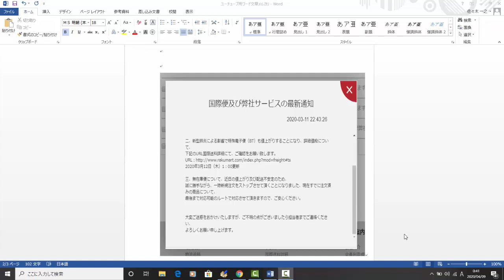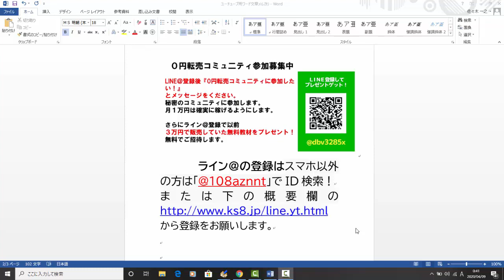【メルカリ】コロナウイルスの影響で緊急事態宣言された後の最新の中国輸入の転売・規制・発送方法・配送状況とは？【佐々木一之】